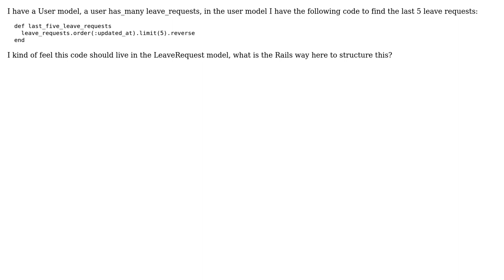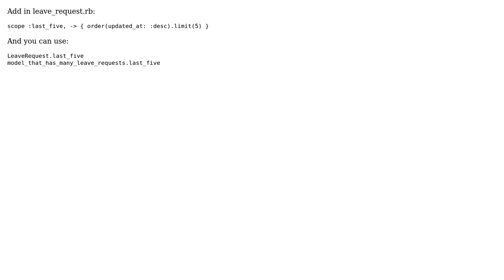Code Review: Getting last 5 leave requests for a user - where does the code live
With thanks & praise to God, and with thanks to the many people who have made this project possible! | Content (except music & images) licensed under CC BY-SA | Music | Images & others | With thanks to user Jamal user Craig McGuff user bcd user 200_success and the Stack Exchange Network Trademarks are property of their respective owners. You are responsible for your own actions.